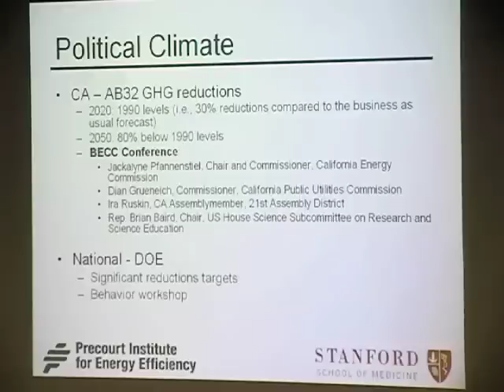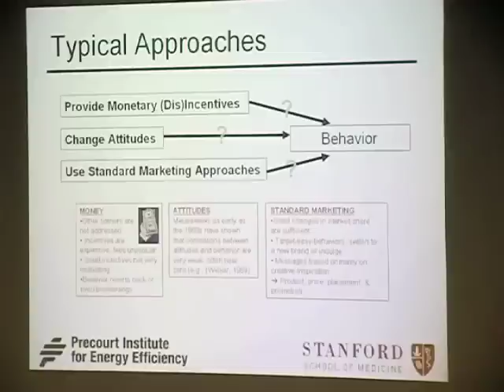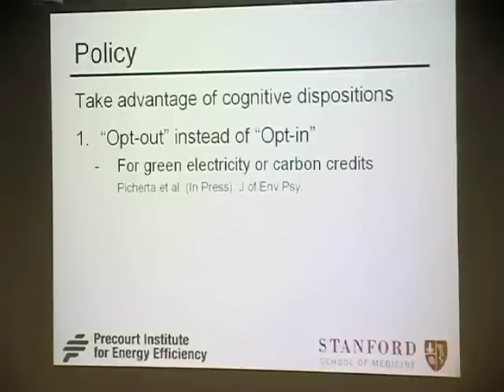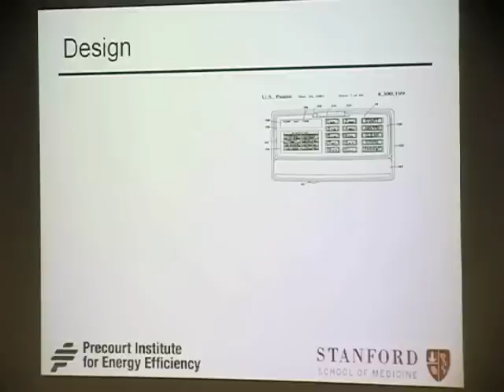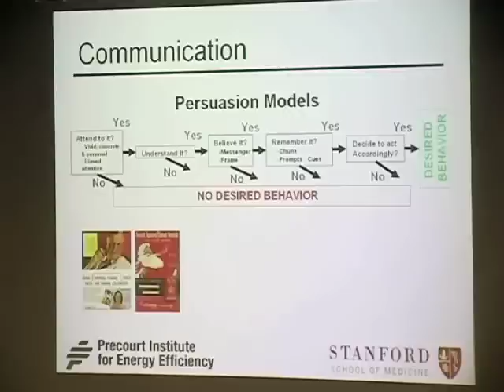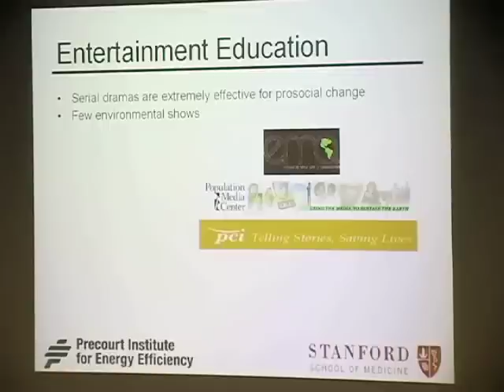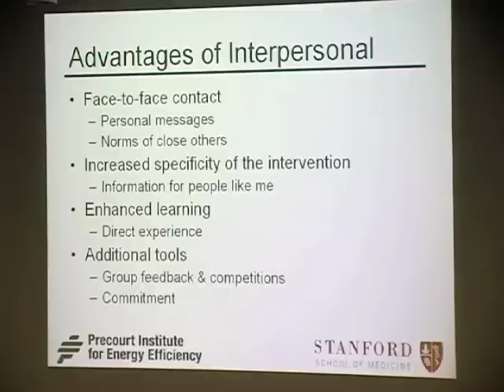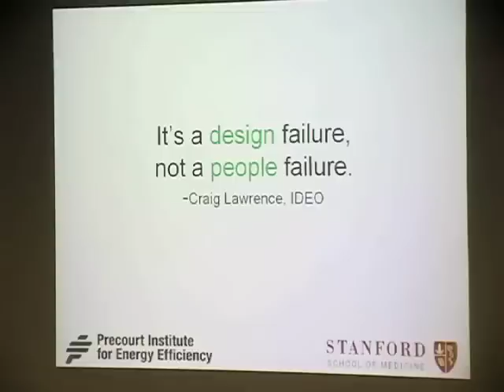Behavioral Solutions for Climate & Energy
(February 27, 2008) Carrie Armel, research associate at the Precourt Energy Efficiency Center at Stanford University, discusses the use of behavioral sciences to address climate change and energy security issues. The Energy Seminar meets weekly during the academic year. For a list of upcoming talks, visit the events page at the Woods Institute for the Environment website.